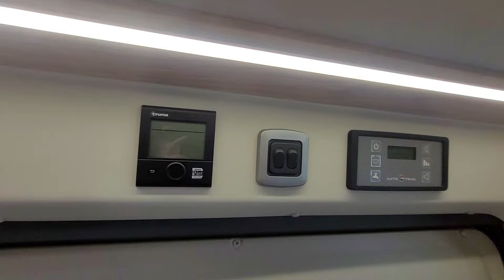2020 Auto-Trail V-Line 635 Sport - South Hereford Motor Caravan Centre Ltd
2020 Auto-Trail V-Line 635 Sport - Video Tour.

0:00 External Overview
1:05 Internal Overview
1:26 Front Seats
1:41 Kitchen
2:09 Bathroom
2:19 Rear Lounge